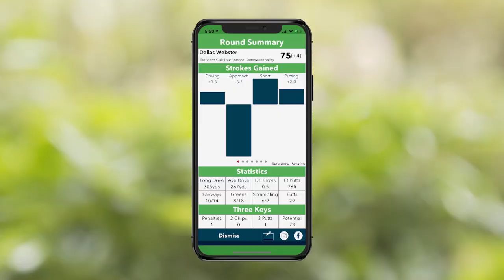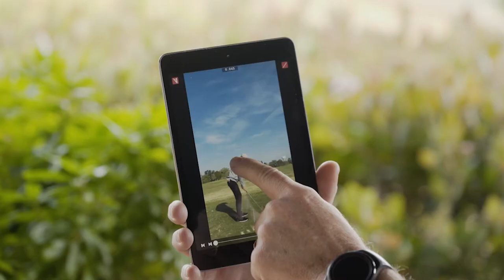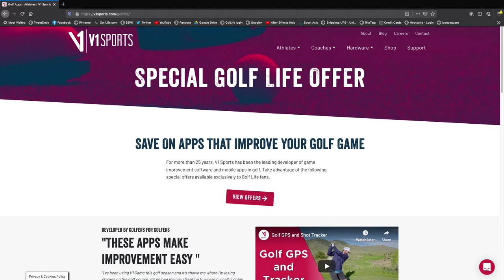Putt like a PRO with V1 Home Golf Studio || Golf Tips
V1 Sports is now offering V1 home for your own personal home-hitting studio. Make it as simple or complex as you want!

Go to V1sports.com/golflife to see all the family of apps!

golf tips irons, best golf tips, golf clash, golf clash tips, golf pitching tips, golf tips driving straight
golf tips for beginners, how to play better golf, beginner golf tips, backswing golf tips, how to play better golf, best golf tips of all time, best golf tips for beginners,